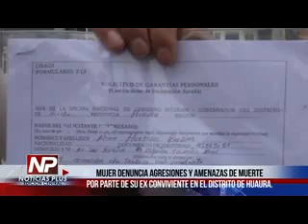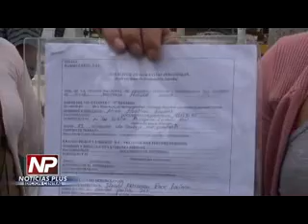MUJER DENUNCIA AGRESIONES Y AMENAZAS DE MUERTE DE SU EX CONVIVIENTE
Entre lágrimas, Alicia Huamán Rosale, denunció públicamente a su ex conviviente Jhoneld Armando Roca Luciano por agredirla constantemente, destruir su propiedad y amenazarla de muerte. Hace 8 años culminaron la relación sentimental pero el sujeto la frecuenta por tener un hijo producto del amor que existía, hoy convertido en obsesión y violencia.